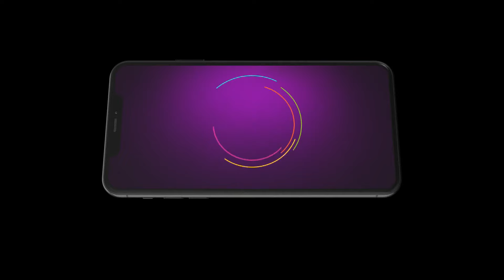Gal Mithi Mithi | Ep 161 | Preview | Jun, 15 2024 | Arjun, Yasmeen | Zee Punjabi